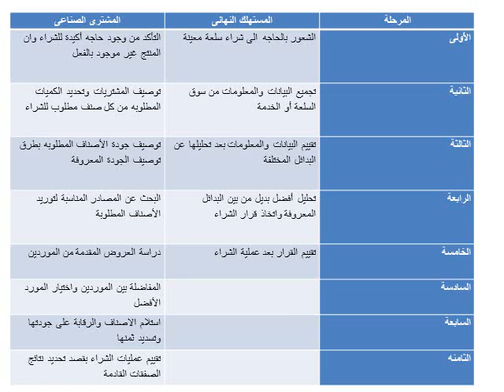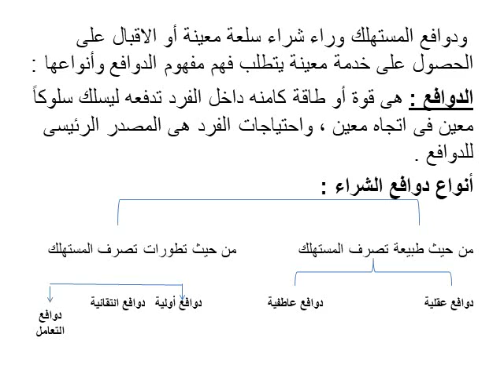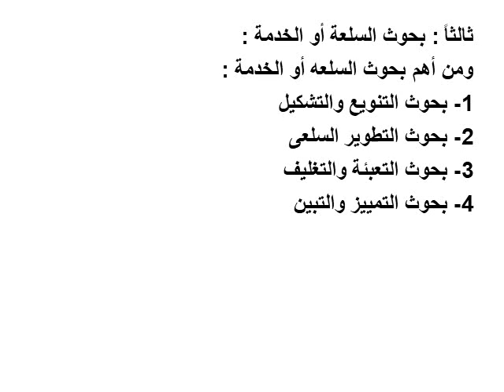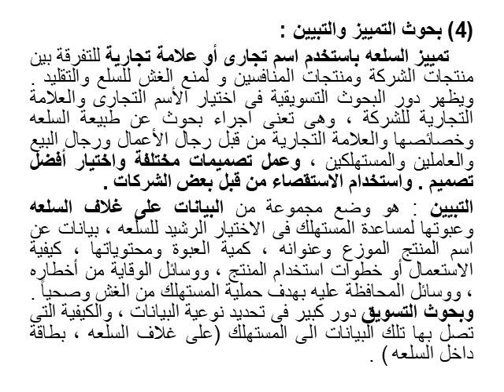الفرقعه الرابعه اداره الفصل السادس بحوث تسويق د/شاهيستا لبده 17/11/2020